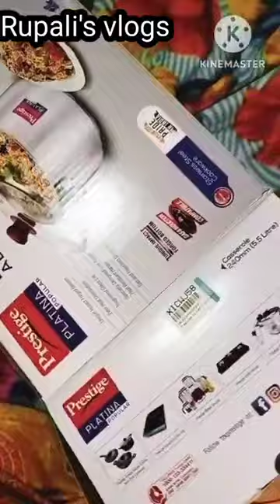prestige, platina,poular, casserole# for healthy cooking # Rupali's vlogs like, share 🙏🤗